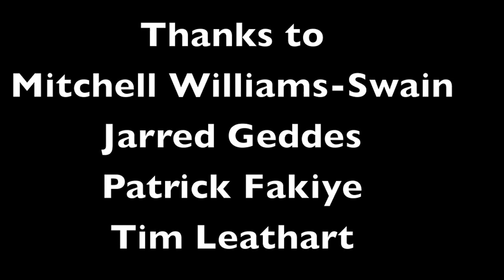2013 nationals mens 100m interviews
Athletes Australia. The 100m boys giving a wrap up of their heats at the 2013 Australian championships